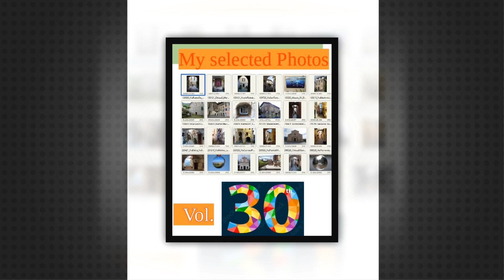50 Sfumature di…📸 My Selected Photos by .LB. (Vol. 30) 📸.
Le “Sfumature” delle mie foto pubblicate sui canali personali di CAM.Tv e ) e sui vari canali tematici fotografici e/o locali.

La selezione di foto è tra quelle  particolarmente apprezzate dagli Utenti, Moderatori ed Amministratori di pagine FB in un unico filmato.
Le foto, mie personali,  sono state riprese  nei seguenti Comuni della Provincia di Imperia (...ove non diversamente specificato):

Sanremo:  (Frazione di Bussana Vecchia - Via Guido da Bussana / Via degli Archi, Quartiere Storico “La Pigna” –  Via Porte S. Maria By Night, Cupola del Campanile della Chiesa di San Giuseppe, Strada Borgo, Portovecchio (2) (barche + piccolo gabbiano), Giardini di Villa Ormond (rosa dopo la pioggia), Via Armea (Libellula su ramo secco), Strada Tre Ponti - Baia del Cubo (2) (Surf), Strada Isola Inferiore (3) (Orchidea + Rosa Tea + Albicocca su ramo), Belvedere di Piazza Castello (3) (Ultima Alba di Settembre 2023 + Sfera e con vista Portosole), Portosole (3) (Tramonto con nuvole e Baia Portovecchio));

Costarainera: (Via Della Repubblica);

Seborga:  (Chiesa di San Bernardo - XIII° Sec.);

Prelà:   (Frazione Valloria – Il Paese delle porte dipinte – Via Cavour - "Fantasia d'autunno" di Mina Bova);

Dolceacqua:  (Il Borgo - Via Barberis Colomba);

Imperia:   (Particolare interno del Duomo di San Maurizio - Quartiere Parasio (Cristo crocifisso e piume rosse ai lati), Duomo di San Maurizio (visto dai Portici della Prefettura));

Vallebona:  (Centro Storico - Via Scudier);

Vasia:   (Campanile Chiesa di Sant'Antonio Abate - 16° Sec. e 2 stazioni della Via Crucis (verso Chiesa di San Martino));

Rocchetta Nervina:  (Via XX Settembre (da Ponte nuovo), Via Umberto 1°);

Taggia:  (Centro Storico – Particolare interno della Chiesa S.S. Filippo e Giacomo (1)  (con Madonna al centro e Ponte Romanico e Santuario di Lampedusa a SX), Frazione di Arma - Baia della Darsena (rifornimento Canadair Vigili del Fuoco durante spegnimento incendio boschivo sulle alture di Montalto Ligure));

Vallecrosia:   (Centro Storico di “Vallecrosia Alta” – Via Dritta);

Montalto Ligure:  (Panorama dal Ponte per Isolalunga);

Bordighera:   (Galleria "PUNTA MIGLIARESE" (KM 680+400 S.S. 1 AURELIA), Largo Mare Mediterraneo (2) (Tramonto con pescatore + Palme e 3 persone));

Ceriana:    (Vico Forni (con piatti del Buon Ricordo)

Dolcedo:   (Via Mameli);

Perinaldo:   (Via Maraldi   (Negozio Alimentari con "Minerva" ed Hercules");

Apricale:    (Chiesa della Purificazione di Maria Vergine), Panorama da S.P. 63 (venendo da Isolabona), Scalinate di Piazza Vitt. Emanuele II° (Micia curiosa);

Triora:    (Via Cava (Antica casa in pietra));

Pieve di Teco:  (Pub "La Grotta" - Corso Mario Ponzone (sotto i portici di Pieve));

Ospedaletti:   (Panorama e Baia dal Mololungo);

Camporosso: ("Oasi del Nervia" (3) - (Airone));

Riva Ligure:  (Lungomare (mareggiata), "Villaregia Air Show (02.10.22) (con gommone Protezione Civile di Imperia));

L'elenco completo delle precedenti puntate:
📸 My Selected Photos by .LB. 📸